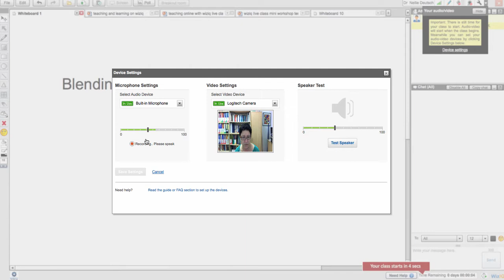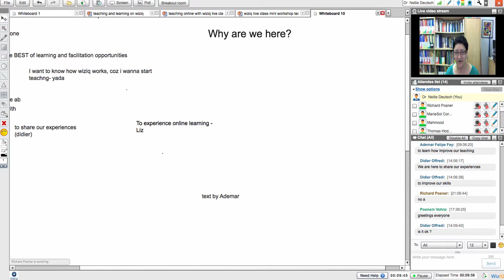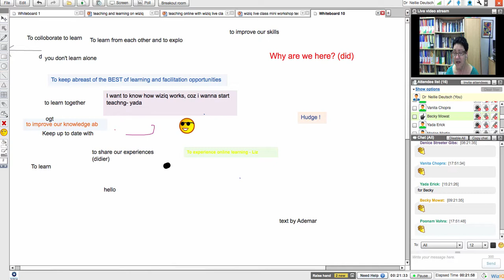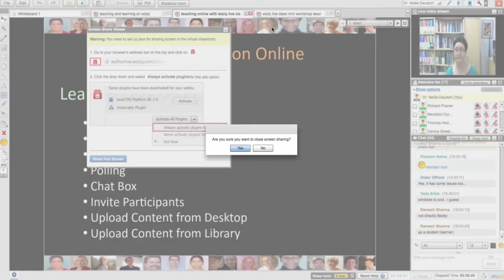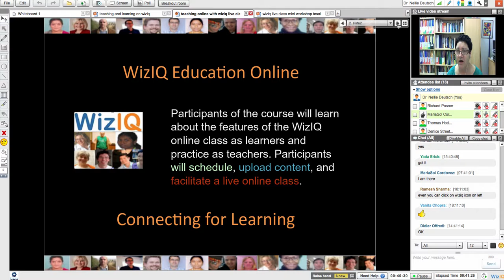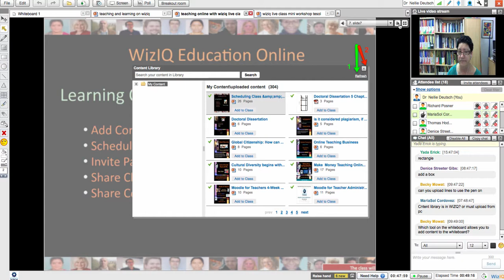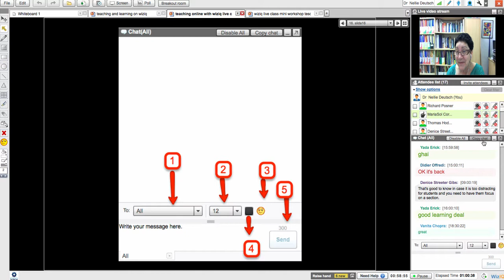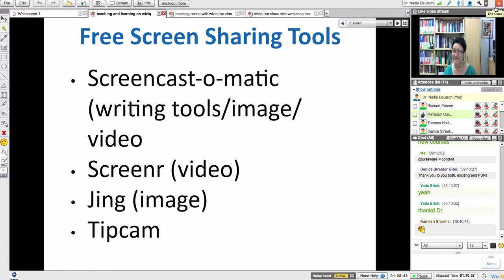How to Blend and Flip Classes with Technology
Many teachers feel alone. They wish they could share information and ideas with other teachers around the globe. This course provides teachers with opportunities to collaborate with other teachers on how to blend and flip their classes with technology.

This is a free hands-on professional development course for educators and/or anyone who wants to share information in a socially meaningful way. The course includes live online classes (with recordings), content, discussions, and hands-on activities.

Participants will learn how to create videos using Live Online Classes such as ZOOM meetings, WizIQ live classes, BBB, Congrea, Jitsi, and MS Teams and Screencast-o-matic to screenshare and record. They will be using Google PowerPoint presentations to collaborate and present. They will upload the video files to Youtube and Vimeo for blended learning, the flipped class, to share their work. Participants will learn how to teach with web technologies such as google drive, Canva, badges, Padlet, Quizlet, and EdPuzzle.

Participants who complete the tasks will receive a certificate of completion.

Course Highlights
1. Create Videos Using Screensharing Tools & PowerPoint Presentations
2. Learn How to Teach and Share Information
3. Learn to Teach Online with Google Drive
4. Create Videos using online virtual classes and upload them to YouTube
5. Learn How to Reward & Motivate Participants with Badges and certificates

The course starts on October 1 and ends on November 30, 2020.

Moodle for Teachers (M4T) is a free online school. M4T was developed in 2009 by Dr. Nellie Deutsch to bring free e-learning to developing and developed countries in blended and fully online programs. The aim of the online school is to provide free Moodle training for teachers, technology coordinators at schools and businesses, and ICT leaders around the world. In addition, M4T offers free  professional development courses, MOOCs, webinars, online conferences, and other online events foe educators around the world.

To learn more about the site and how you can make the most of the free online courses, conferences (CO09-CO20/MMVC11-20), get a certificate, organize or join MOOCs (Moodle and Virtual Worlds), please read about the site, follow the Frequently Asked Questions (FAQ), and use the support to ask questions, add comments, and make suggestions.

You may also wish to learn how and try Moodle and compare it to other platforms in Teach and Engage Learners Online, a project based free online course with educators from around the world on Moodle for Teachers. Participants who complete the course successfully receive a certificate of completion.

This channel is for you if you love to learn. I believe that we learn best when we teach and share information with others.